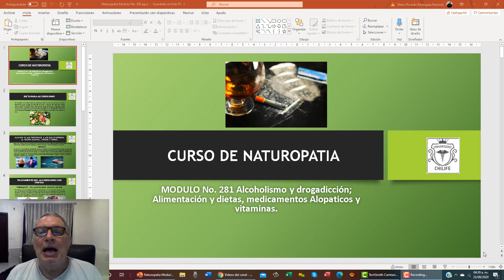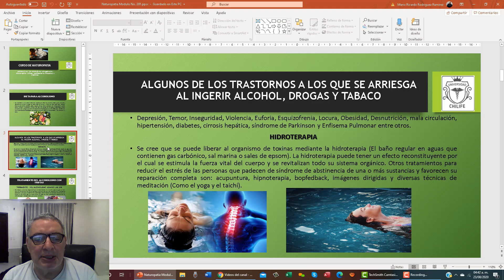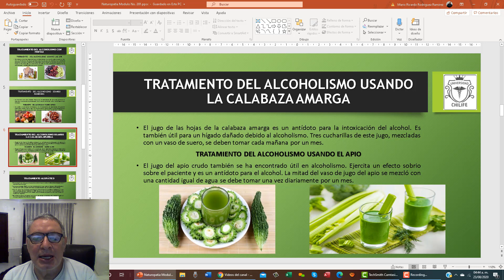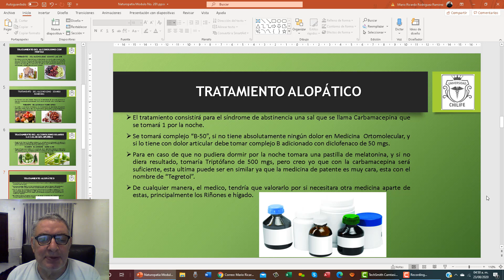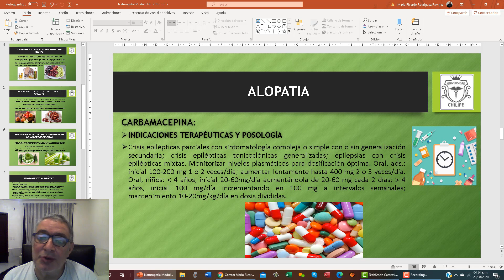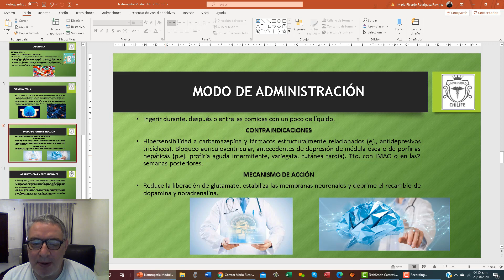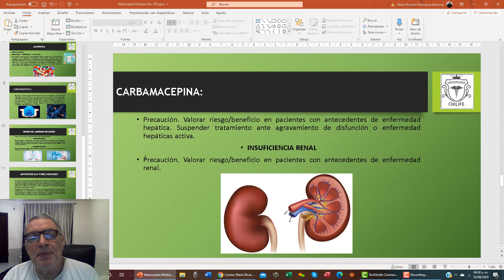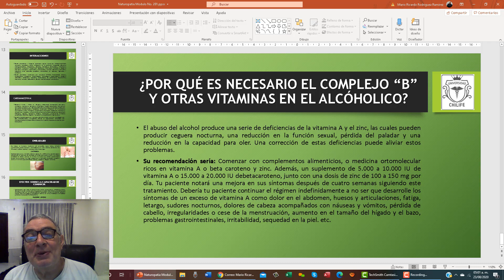Alcoholismo alimentos para proteger el higado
En este segundo nivel del Curso de Naturopatía, vamos a ver Fitoterapia para varias enfermedades, Iridología, Reflexología podal y además vamos a ver un gran segmento del tratado de medicina alternativa del Dr. Mario, no te lo puedes perder va a estar muy interesante este magnifico curso de Naturopatía 2do. Nivel.
Para cualquier información te puedes comunicar con nosotros ya sea por correo electrónico, o a nuestros teléfonos de oficina en Tonalá, Jalisco México (Zona metropolitana de Guadalajara)
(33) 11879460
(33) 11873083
o a nuestros Whatsapp
O por skype: mario195595

Espero que muy pronto estés en contacto con nosotros
Un abrazo de tu querido profesor

Dr. Mario